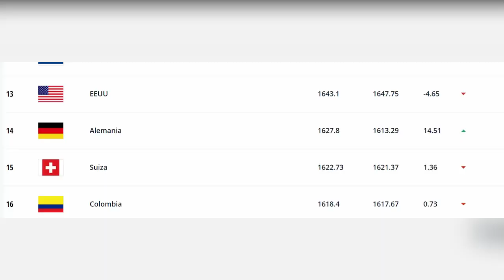🚨ULTIMA HORA: JUGADOR RECHAZA ¡OFERTA JUVENTUS! | FALCAO SORPRENDE | CARRASCAL GOLAZO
✅La Juventus está intentando llegar a un acuerdo con Paulo Dybala para renovar su contrato, pero parece que están habiendo varias fricciones en las negociaciones entre ambas partes.
✅Rafa benitez aseguró que james trabaja a la par de sus compañeros y que lo evaluará previo al juego ante Aston Villa
✅Con de Golazo de Carrascal river goleo 4-1 a Newell's
✅toda la expectativa estuvo puesta en la presentación de Radamel Falcao García como nuevo jugador del Rayo Vallecano y desde tempranas horas, en Vallecas, los hinchas del equipo se acercaron al estadio y, obviamente, muchos colombianos residentes en Madrid fueron hasta allá.